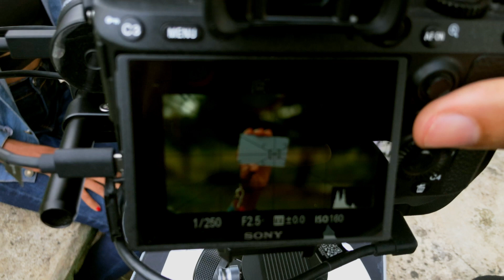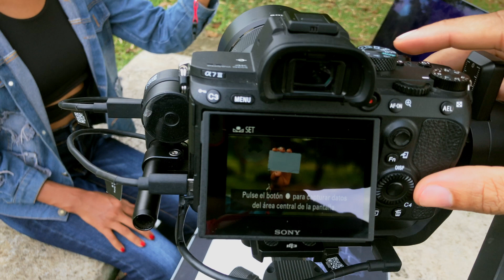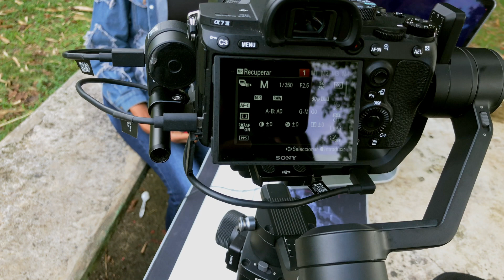Merece la pena usar (TARJETA CALIBRADA) al ( Gris 18 % Neutro) en 2022 | Para el BALANCE DE BLANCO.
Capítulos :
00:00:00 - Introducción
00:00:18 - Invitacion a ver el antes y el Después
00:00:32 - Tomas sin calibrar la camara.
00:00:45 - Tomas con la camara calibrada.
00:00:52 - Presentación de la Tarjeta gris calibrada al 18%
00:01:52 - Configuración de la cámara.
00:06:16 - Ejemplos de tomas con y sin la calibración.
00:06:31 - My opinion y experiencia.
00:07:35 - Perfil de color Cine2 PP5
00:08:00 - Tomas con el perfil de colores Cine2 PP5.
00:08:23 - Despedida y Agradecimiento.
00:09:19 - Metraje final.
00:09:44 - Detras de camara.

Mis equipos :

Setup : 💻

Monitor 4K LG ultra fine 27”
MacBook Pro M1:
Magic Mouse :
Teclado Magic:
Alfombra con luz led :
Adapter multi-puertos :
Mesa para la MacBook Pro:

📸 Equipos de grabación :

Objetivo: FE 50mm F1.8 SONY STANDAR
Objetivo : 28-70 mm SONY
Cámara : SONY A7iii
Ronin-SC : DJI
COMBO FIL MAKER :
Gopro hero 7 black:
iPhone 8 Plus :
Micrófono : BOYA BY-M1 0.138